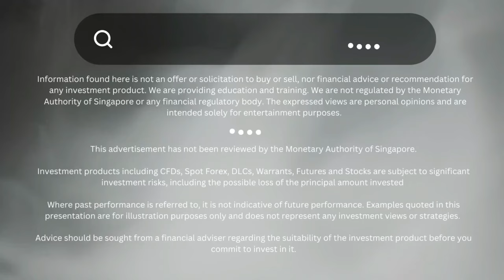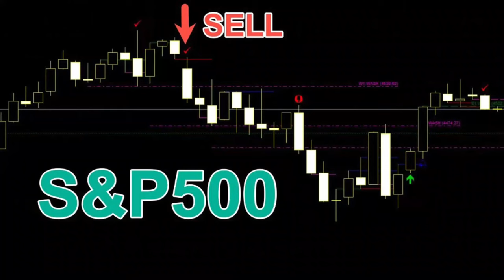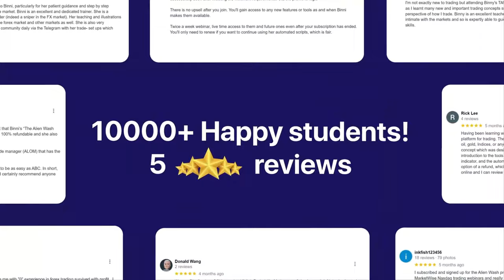Why are Singapore Reits up and Singapore Banks down?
In this video, I discuss why Singapore REITs stocks are up and why Singapore banks stocks are down. It all has to do with how the market is perceiving future interest rate movements.

Key Points

Singapore REITs are companies that own and operate real estate.
Singapore banks are companies that lend money to businesses and individuals.
Interest rates are the cost of borrowing money.
When interest rates go up, REITs' borrowing costs increase, which can put pressure on their profits and dividends.
When interest rates go up, banks' lending income increases, which can boost their profits.
The market is currently expecting interest rates to fall  in the future.
This is why Singapore REITs stocks are up and Singapore banks stocks are down.